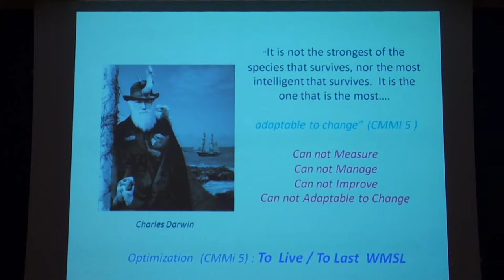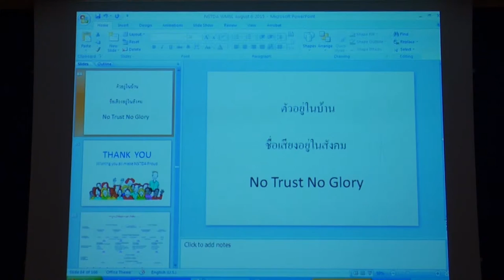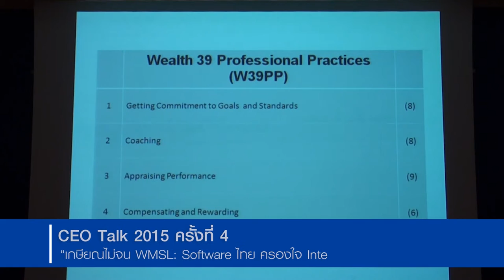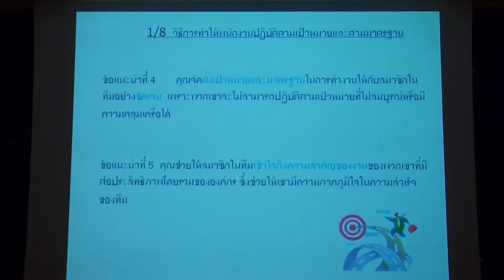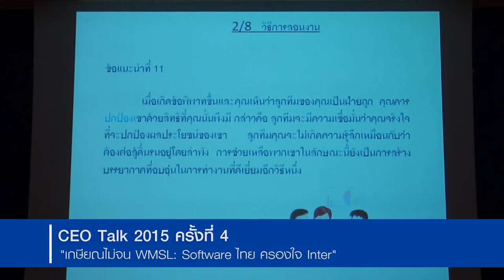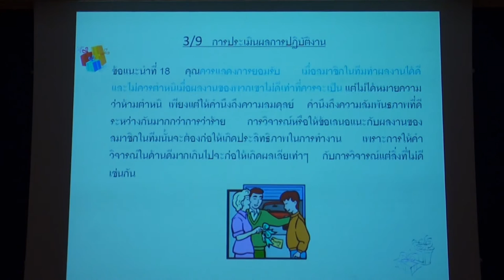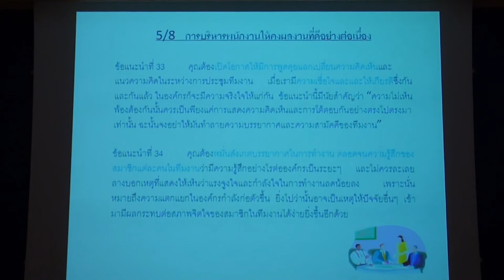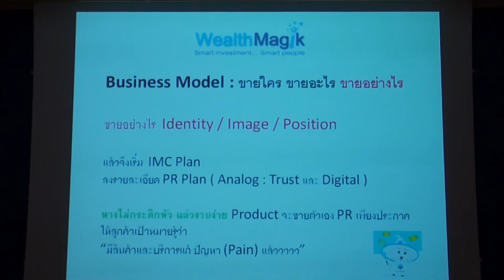CEO Talk ตอน "WMSL: Software ไทย ครองใจ Inter" (8/12)